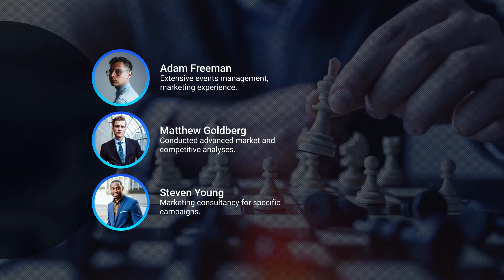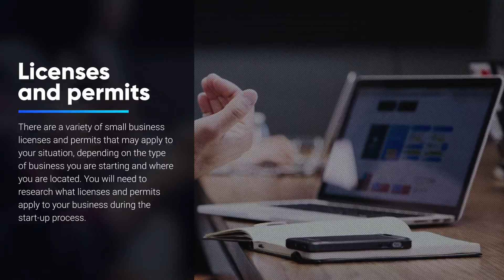Clean Corporate Titles - After Effects Template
Clean Corporate Titles
Modern, clean and very detailed titles pack. Fully customizable, exceptionally easy to use and carefully grouped, named and organized. Just type your text, insert your media and enjoy the result.
Please Note: All images, music and videos are just used for preview purpose only. They are not part of the template and not included in the final purchase files.
Main Features
    Fully customizable
    Easy and fast to use
    Perfect for any type of media
    Customer support
    Free updates
Videos
    Video – 1
    Video – 2
    Video – 3
    Video – 4
    Video – 5
Fonts
    Gilroy
    Roboto
Music
    Inspiring Abstract Beauty
Licence Information
    Regular Licence
    Extended Licence
    License FAQ